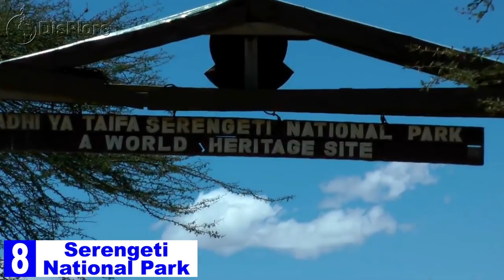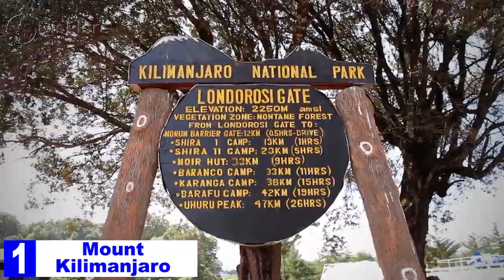10 Best Places to Visit in Tanzania 2020 - Travel Video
10 Best Places to Visit in Tanzania
Hello Displorers, welcome to another exciting video presented to you by Displore. In this video we shall be taking you to East Africa to show you the 10 best places to visit in Tanzania.  Officially the United Republic of Tanzania, is a country in East Africa within the African Great Lakes region. It borders Uganda to the north, Kenya to the northeast, Comoro Islands and the Indian Ocean to the east, Mozambique and Malawi to the south, Zambia to the southwest, and Rwanda, Burundi, and the Democratic Republic of the Congo to the west. Over 100 different languages are spoken in Tanzania, making it the most linguistically diverse country in East Africa.  The country does not have a de jure official language, although the national language is Swahili. Swahili is used in parliamentary debate, in the lower courts, and as a medium of instruction in primary school. English is used in foreign trade, in diplomacy, in higher courts, and as a medium of instruction in secondary and higher education, although the Tanzanian government is planning to discontinue English as a language of instruction altogether. Approximately 10 percent of Tanzanians speak Swahili as a first language, and up to 90 percent speak it as a second language.
Travel and tourism has become an impactful part of the Tanzanian economy and it contributed 17.5% of Tanzania's gross domestic product of $61.032 billion and employed 11.0 percent of the country's labor force creating about 1.3 million jobs. Overall receipts rose from US$1.74 billion in 2004 to US$4.48 billion in 2013, and receipts from international tourists rose from US$1.255 billion in 2010 to US$2 billion in 2016. In 2016, about 1.3 million tourists arrived at Tanzania's borders compared to 590,000 in 2005.
10. Selous Game Reserve
Selous is the largest game reserve in Africa established in 1922, and covers 5% of Tanzania's total area. The southern area is a forbidden zone that is undeveloped, heavily forested, and contains a series of steep cliffs. Travelers are limited to the area north of the Rufiji River. This area of the Selous Game Reserve has large open grassland, woodlands, rivers, hills and plains. The best time to visit is July through October. The Rufiji River bisects the Selous Game Reserve and has the largest catchment area of any river in East Africa. The river is an important feature of the reserve providing the opportunity to watch the diverse water-based wildlife. A broad range of wildlife can be found including elephants, hippos and rhinos as well as buffalo, antelope, giraffe, warthog, wildebeest, lion, leopard and cheetah. The diversity of bird life in Selous includes over 350 recorded species

9. Ngorongoro Conservation Area

Located between the Serengeti and Lake Manyara, the Ngorongoro Conservation Area is home to the famous volcanic Ngorongoro Crater and is one of Tanzania's most popular wildlife viewing areas. This huge volcanic crater has a permanent supply of water, which draws thousands of animals who stay in this area rather than migrating. Visitors come here primarily for viewing large animals and bird watching. Thousands of animals can be seen on the crater floor, including lions, elephants, rhinos, Thomson's gazelles, and buffaloes, but wildebeests and zebras account for over half of the animals that call the Ngorongoro Crater home. Bird watching is superb, especially around Lake Migadi, which attracts flocks of flamingoes to the shallows. Hippos are content to submerge themselves during the day and then graze in the nearby grass in the evening. The Ngorongoro Crater is the largest intact ancient caldera in the world, nearly three million years old. The Ngorongoro volcano was one of the world's tallest mountains before it exploded and collapsed.

8. Serengeti National Park
Serengeti National Park is a vast treeless plain with millions of animals living here or passing through in searc